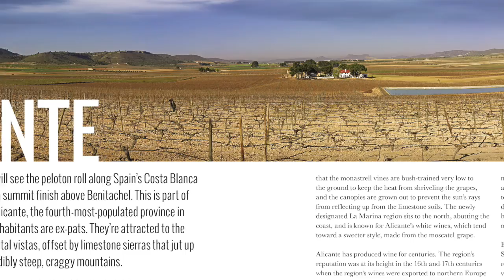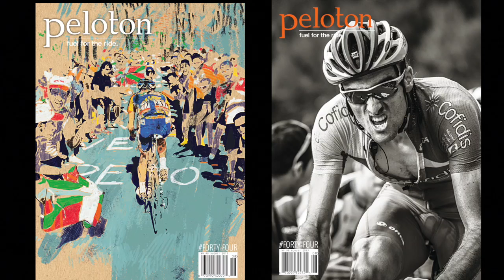peloton's issue 44 preview video: Spain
We go to Spain to visit Orbea, meet Movistar's John Gadret, preview La Vuelta, ride a BH, learn about the Basque country and eat and drink along the way. Come with us in issue 44 of peloton.